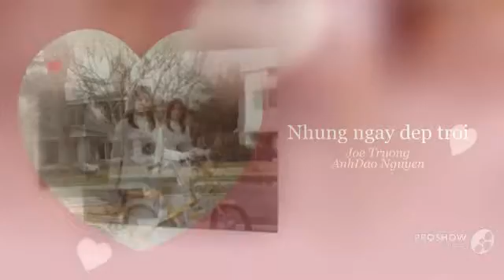Những ngày đẹp trời Joe Truong - AnhDao Nguyen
Những ngày đẹp trời - Joe Truong
 AnhDao Nguyen